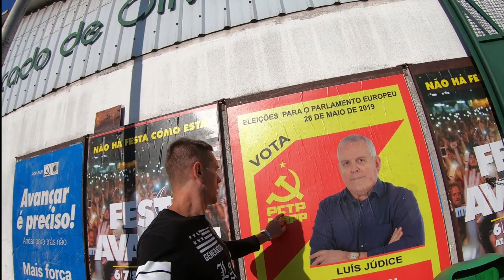ПОРТУГАЛИЯ, Portugal, Lisboa, road in north Portugal, 1 part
Португалия 1 часть
Лиссабон, по улицам пешком  из аэропорта на автовокзал, в дорогу на Ария Бранку
Дорога Лиссабон - Ария Бранка
Стадион Спортинг
Trip
Portugal
Lisboa

Street and people
Urban Life
Workout
Fitness

Зож
Здоровье
Тренировки